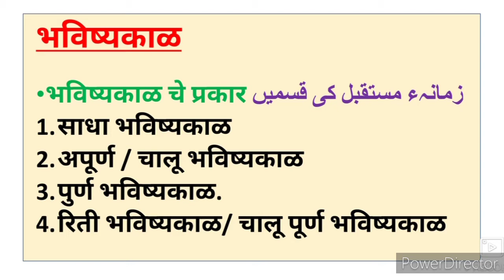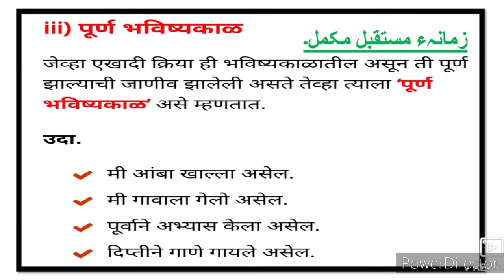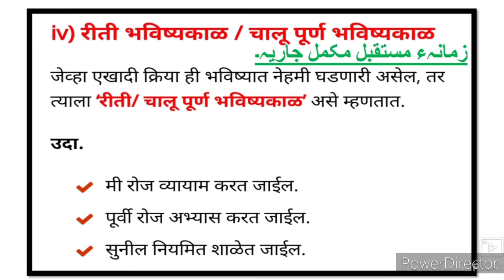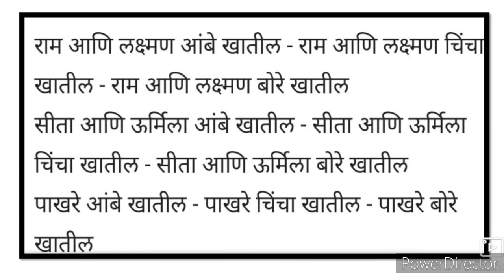Marathi Grammar lessons मराठी व्याकरण भविष्यकाळ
Marathi Grammar Lessons 8th 9th 10th class video gives you complete information and Explanation about this video. URDU Medium channel by sir Abdul Sattar Khan provide quality online education for students of Urdu medium school IXth VIII Xth class Marathi Grammar.
Marathi vyakaran vakprachar
kal udkha
kal badla
shabdsampatti
samarthi shabd Marathi synonyms
achuk shabd udkha

Marathi antar antarbharti Grammar Writing Skill Question Answer activities Urdu Medium State Board New Syllabus class 8th 9th 10th URDU Medium Katha lekhan story writing skills patr lekhan Gadya Aaklan Awadta San Essay writing skills Marathi Composite upyojit lekhn Katha lekhan story writing skills
Urdu medium channel by sir Abdul sattar khan provide quality online education for students of Urdu medium.